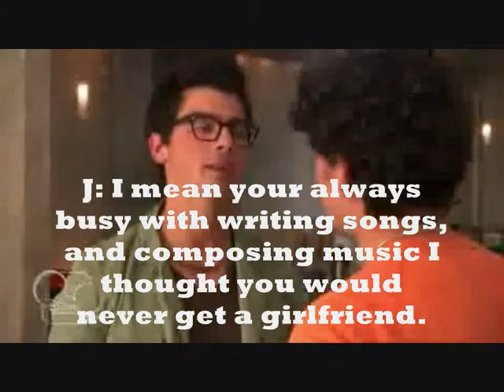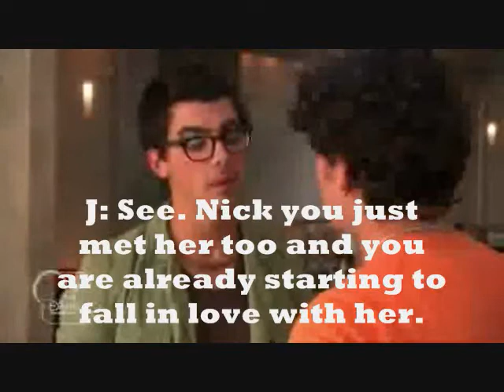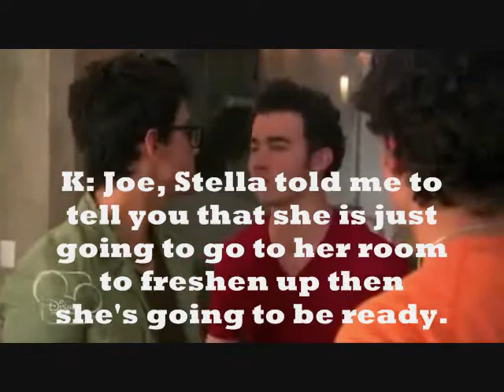When I Look At You ~ A Nacy Story ~ Episode 15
Heyy guys!! So here is the next episode. Not my best but its alright LOL 15 comments for the next one!! ALSO TELL UR FRIENDS ABOUT ME!! :D